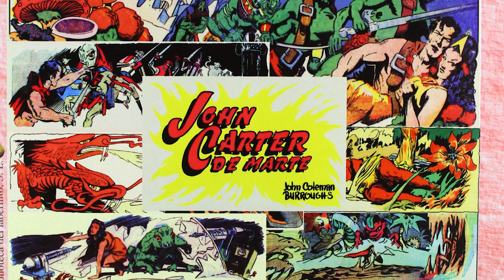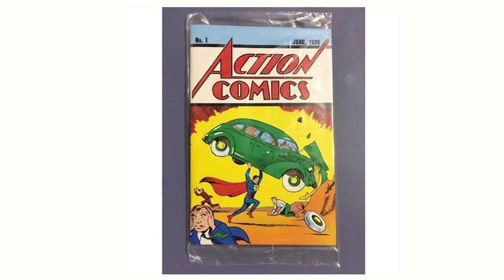Super-Heróis através dos tempos: Uma jornada pela história dos quadrinhos e da humanidade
Neste canal, você irá embarcar em uma incrível jornada pela história dos super-heróis, desde os primórdios dos quadrinhos até os dias de hoje. Descubra como os heróis foram criados e como eles evoluíram ao longo dos anos, desde o Superman até o Homem-Aranha, passando pelo Batman, Mulher-Maravilha e muitos outros. Conheça as histórias por trás dos personagens, seus poderes e habilidades, e como eles se tornaram ícones culturais. Se você é fã de super-heróis, não pode perder essa jornada pela história da humanidade!